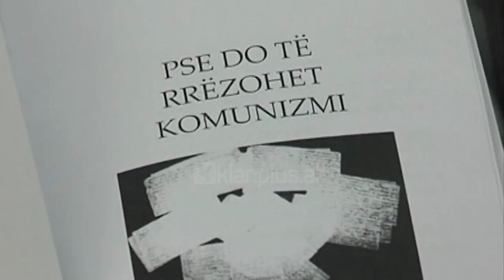“Rikthimi” i Pjetër Arbnorit para Parlamentit